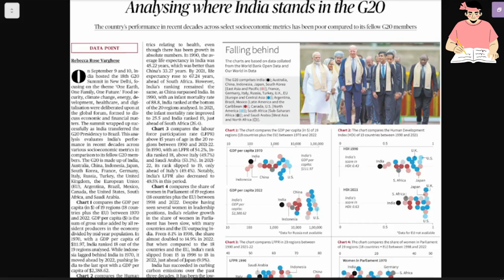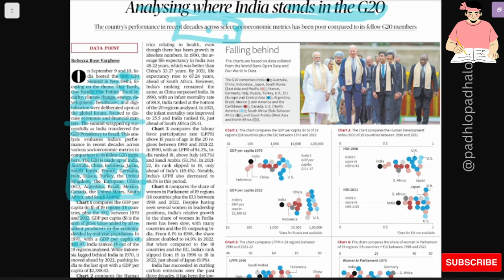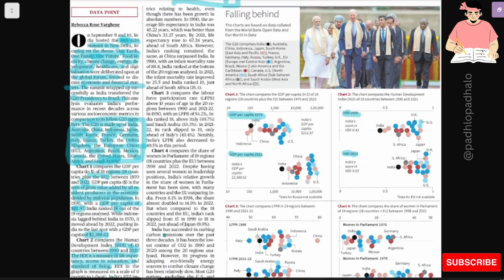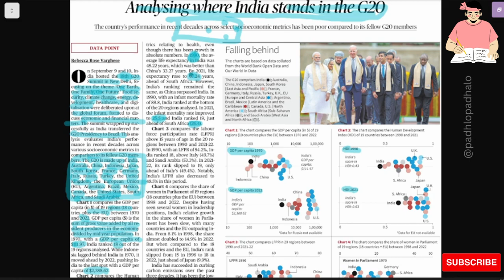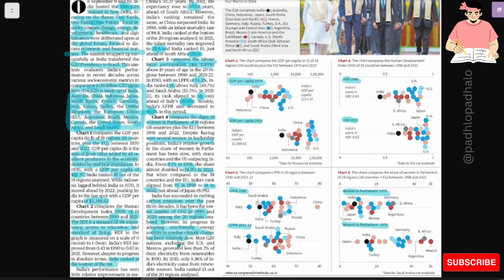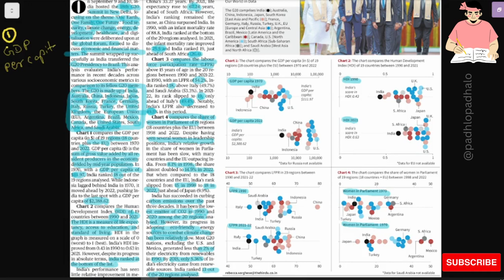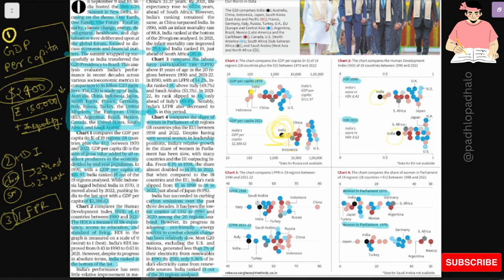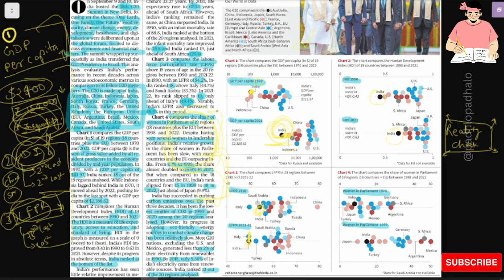Analyzing India's position in G-20